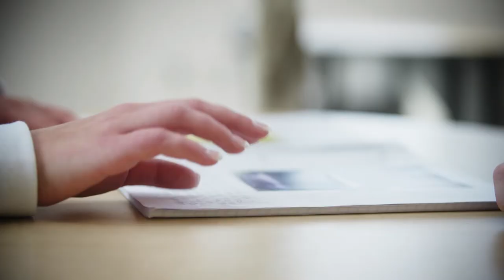Experience Morningside: Tenly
Meet Tenly Hansen, a Morningside biology student who has been doing Alzheimer's research with Dr. Chad Leugers while working on her degree. She's also a double sport athlete who plays tennis and basketball.